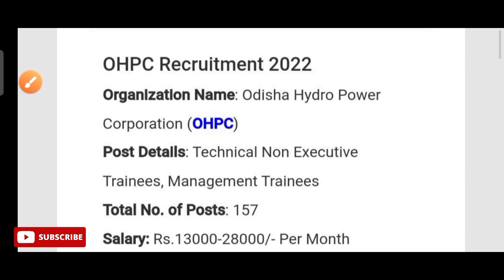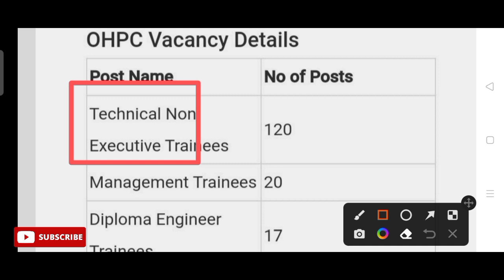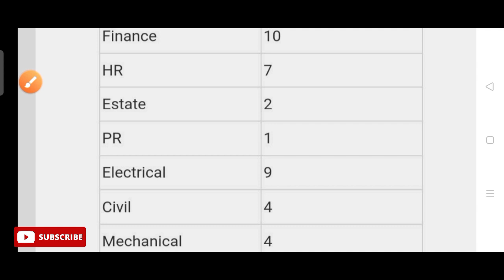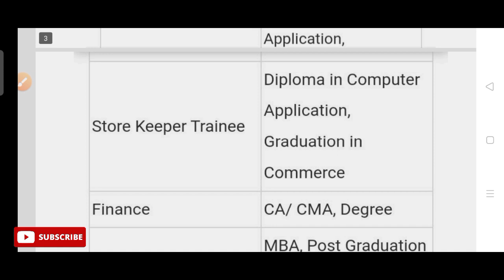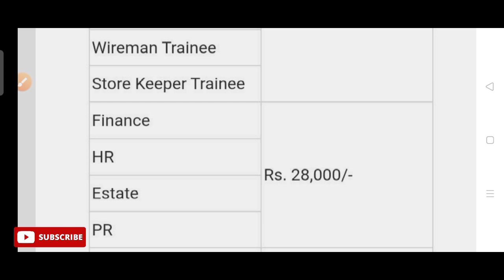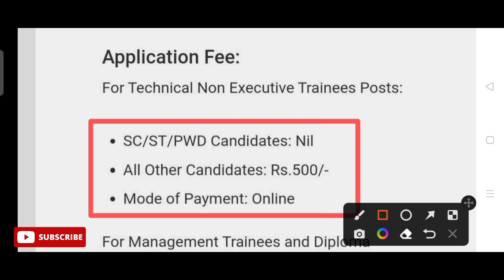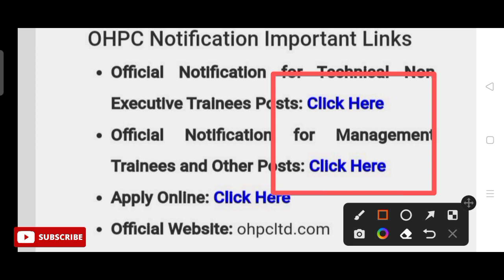Odisha OHPC Big recruitment 2022!! For various post!! Odisha latest job notification 2022!!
OHPC staff recruitment 2022.